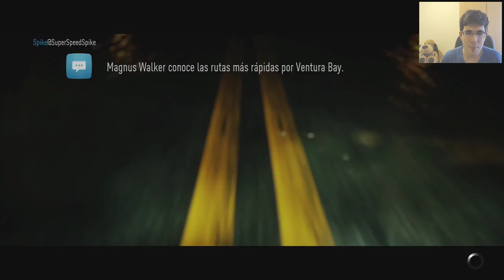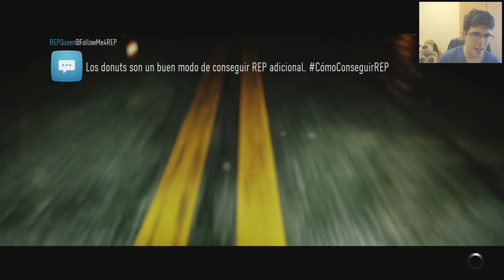BRUTALES PERSECUCIONES POLICIALES - Ep.10 - Need For Speed